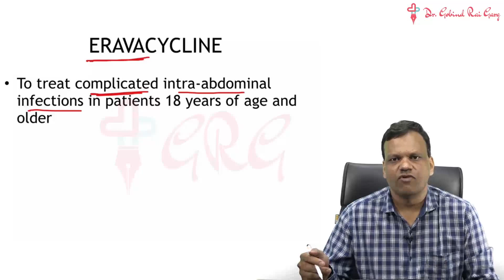Dr.Gobind Rai Garg discusses the topic - Omadacycline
Watch Pharmacology Guru, Dr. Gobind Rai Garg discuss the topic - Omadacycline.